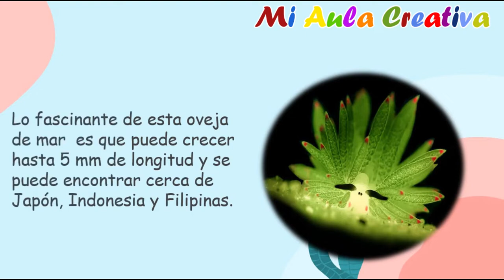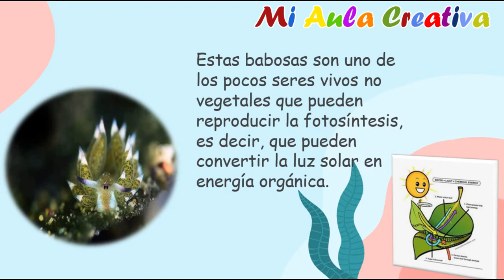CONOCE a la Oveja de Mar | Oveja Marina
La oveja de mar u oveja marina (Costasiella kuroshimae) es una especie de invertebrado molusco gasterópodo del orden de los opistobranquios y la familia Costasiellidae, siendo una de las 16 especies pertenecientes al género Costasiella, uno que abarca a babosas marinas.